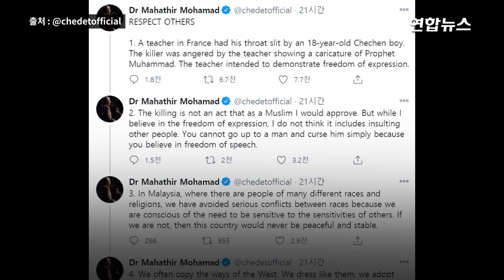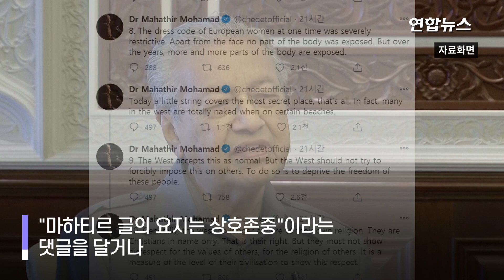말레이 전 총리 트윗 논란…"무슬림, 프랑스인 죽일 권리 있다" / 연합뉴스 (Yonhapnews)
(서울=연합뉴스) 마하티르 모하맛(95) 말레이시아 전 총리가 프랑스 역사 교사 참수 사건과 관련해 프랑스의 식민시절 대량학살을 언급하며 '옹호 트윗'을 내놨습니다.
    마하티르는 트위터에 "프랑스인들은 역사의 흐름 속에 수백만 명의 사람을 죽였다. 그중 많은 사람이 무슬림이었다"고 적었는데요. 이어 "무슬림은 과거의 대량학살과 관련해 분노하고 수백만 명의 프랑스인들을 죽일 권리가 있다"고 밝혔습니다.
    트위터는 "폭력 미화와 관련된 정책 위반"이라며 마하티르의 이 트윗을 삭제했습니다.
    마하티르 전 총리의 트윗에 수많은 네티즌이 "다른 무슬림도 이렇게 살인을 옹호하는 것이냐" 등의 비판성 댓글을 달았습니다.
    프랑스에서는 이달 16일 무함마드 풍자만화를 수업 시간에 소재로 사용한 중학교 역사 교사가 이슬람 극단주의 청년에게 참수돼 숨졌고, 29일에도 니스의 노트르담 대성당에서 튀니지인 용의자가 흉기를 휘둘러 세 명이 숨졌습니다.

    [제작 : 박혜진·서정인]
    [영상 : 로이터]